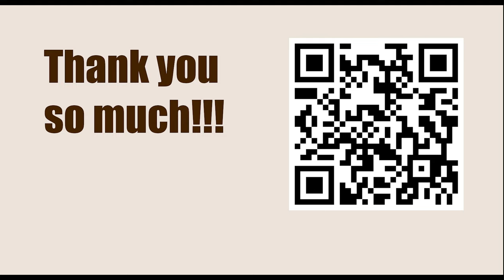Titled Tuesday 28th March Early 2023 - Round: 8 || Arjun Erigaisi vs Leiner Dominguez Perez